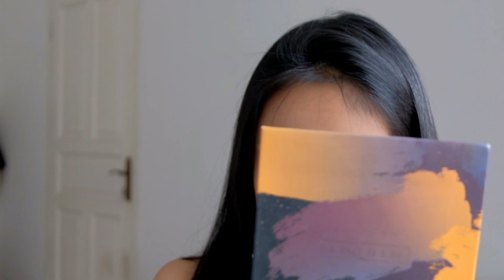Lakme 9To5 Primer + Matte Cushion Foundation | Review & One Brand Tutor | Sheila Kusnadi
Hii beautiess !